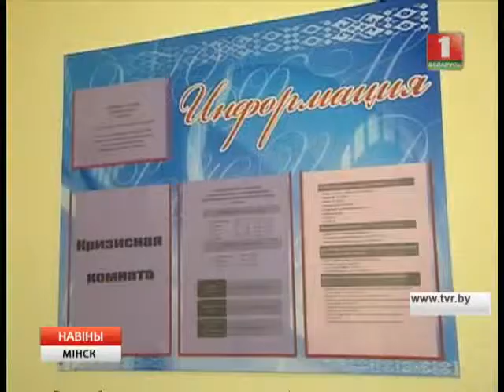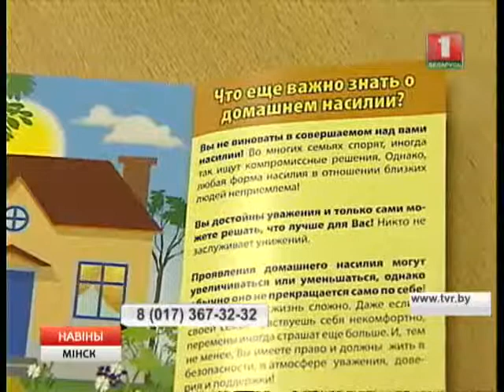Кризисна комната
Почти год назад в центре столицы открылась почти год назад кризисная комната для жертв семейного насилия. Однако просторной, оборудованной квартирой почти никто не пользуется.